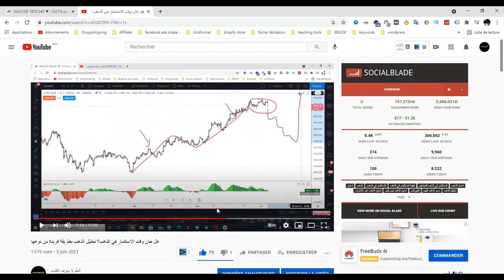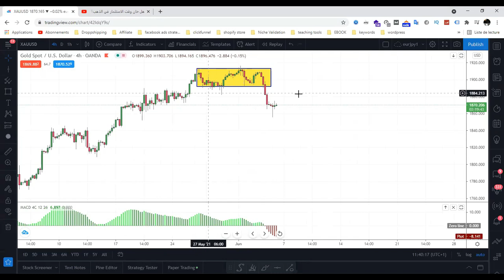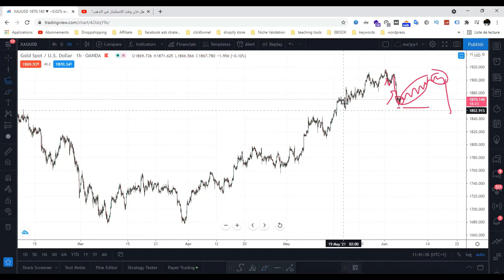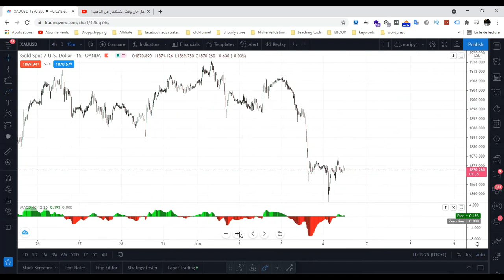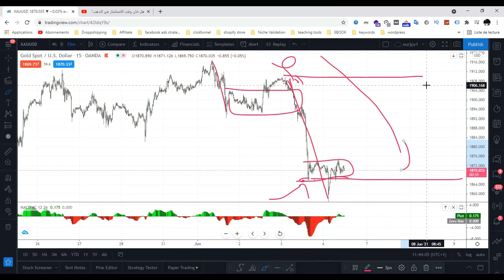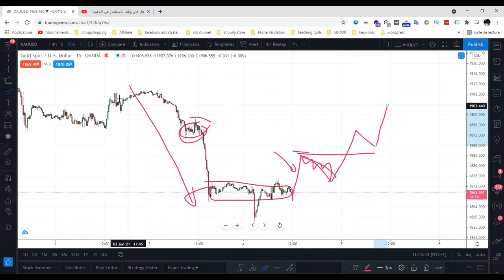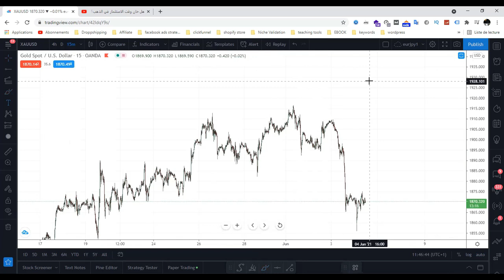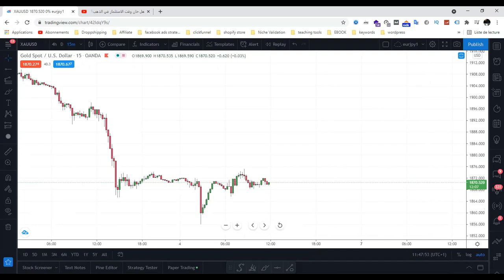ماذا يحدث للذهب؟؟ هل سينهار؟ توقعات وتحليل